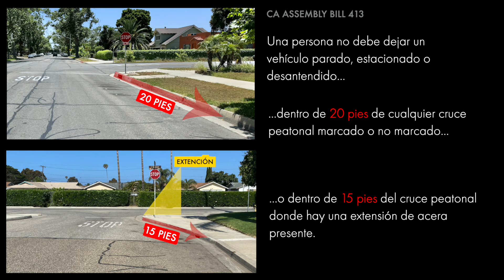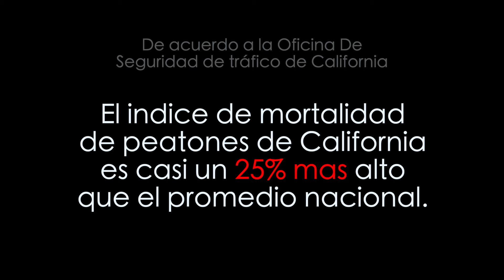La Ley 413 de la Asamblea de California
Queremos informar a la comunidad sobre la nueva ley de Asamblea de California 413, también conocida como “Daylighting” que se refiera a una nueva ley del estado que prohíbe parar, o estacionar su automóvil dentro de 20 pies en una área peatonal que esté marcada o no marcada.
Cuando hay una extensión de la curva en la carretera, se require que los vehículos mantengan 15 pies de distancia de la área peatonal.
Cuando los conductores estacionan sus vehículos y camionetas hasta la línea peatonal, se reduce la visibilidad de los vehículos que se acercan al paso de peaton. Los conductores son más propensos de golpear a las personas que caminan o en bicicleta cuando tienen menos tiempo de reaccionar. Los niños son particularmente vulnerables porque son más bajos y tienen más probabilidades de ser invisibles detrás de un auto estacionado.
Esta nueva ley Del Estado de California ayudaría aumentar la visibilidad de los peatones, y byclistas entrando la área peatonal de los vehículos en la carretera.
Esta Ley ayudará a abordar la mortalidad de peatones de California, que es casi un 25 % más alto que el promedio nacional.
Esta ley estará en efecto el primero de enero del 2025.
El departamento de policía de Oxnard estará enforzando esta ley con avisos o ticketes de infracción a los vehículos que se encuentra en violacion de esta ley.